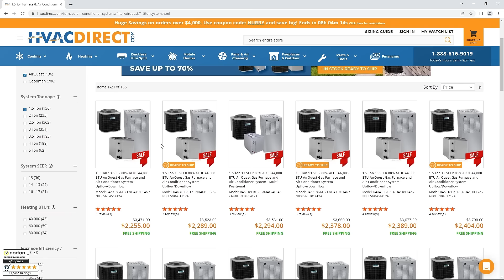Save Money Buying Your Air Conditioner Online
The days of paying for hvac installers markups are over.

How do we do this? We cut out the middleman and offer our equipment at wholesale prices, saving you hundreds.

We have over 10,000 positive customer reviews and are here to answer any questions you may have. Feel free to give us a call or live chat with us on our website.